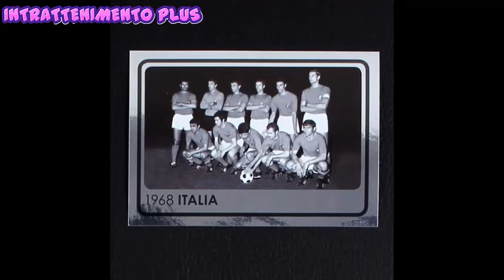ITALIA_ EURO 1968 / HIGHLIGHT